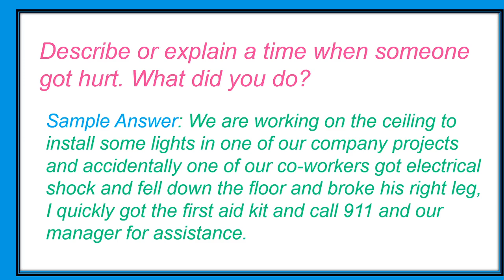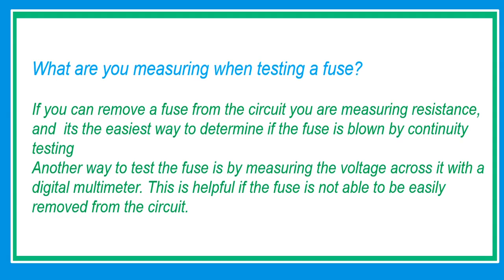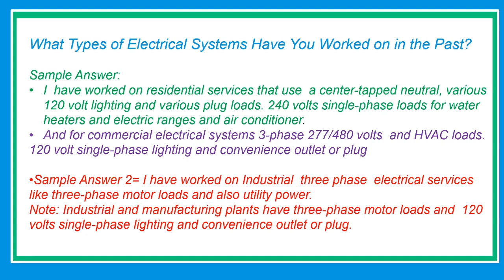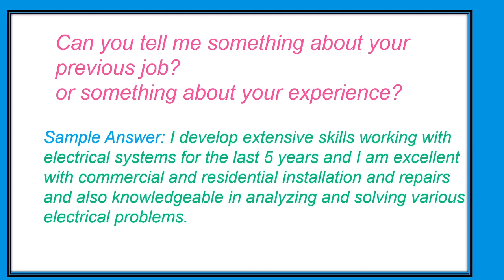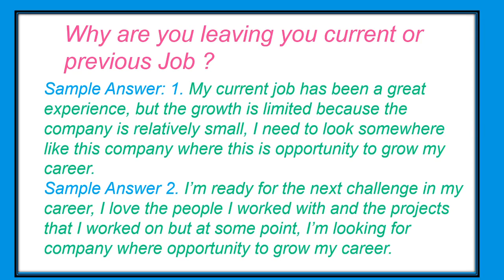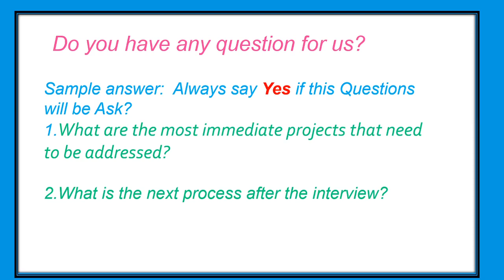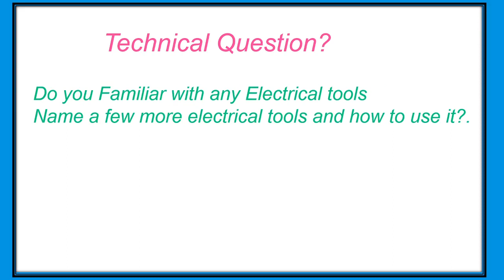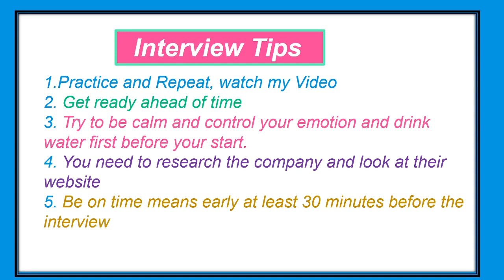Electrician Apprenticeship Interview Question and Answer - IBEW JATC(PLAYLIST in DESCRIPTION)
👉//Instrumentation and Process Control

👉Advanced PLC Hardware & Programming: Hardware and Software Basics, Advanced Techniques & Allen-Bradley
Interview  for Apprenticeship ELECTRICAL - IBEW NECA JATC
A Complete Guide Interview Questions and Answers
This  interview Question and Answer are very detailed and direct to the point very helpful for those Apprenticeship electrician and Electrician applying for the job

Electricians are tradesmen whose responsibilities are to design, install, maintain and troubleshoot electrical wiring systems. These systems can be located in homes, commercial or industrial buildings, and even machines and large pieces of equipment.